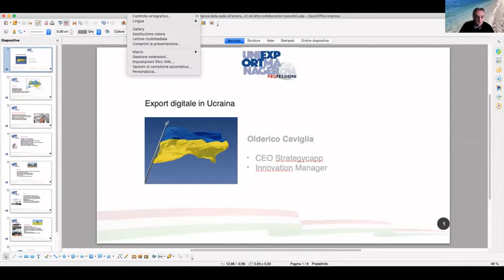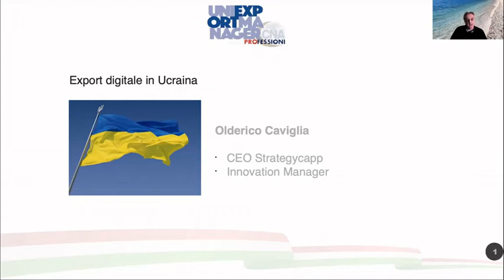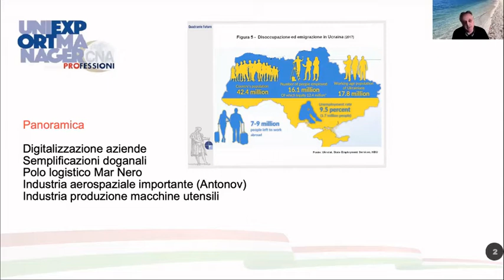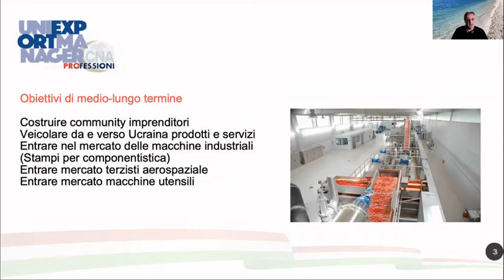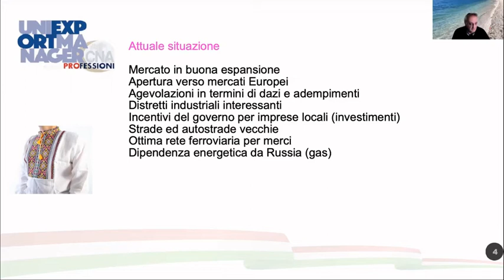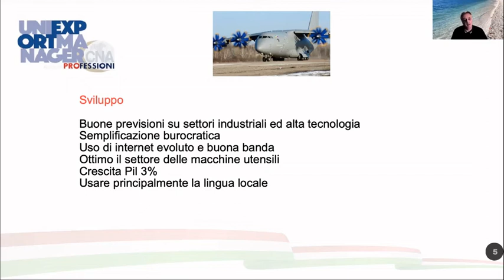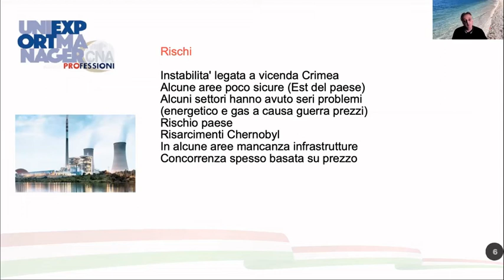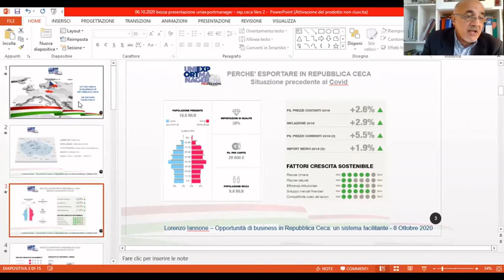Olderico Caviglia Esportare in Ucraina - Opportunità per le Imprese - DigitalTalk 8 10 2020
Esportare in Ucraina.
Quali i settori con maggior potenziale?
L'ucraina è paese sicuro per l'export?
Quali le criticità?
Quali le opportunità?

Ne parla  Olderico Caviglia nel Digital Talk Uniexportmanager del 8 ottobre 2020.
Conduce il Digital Talk MarcoPiva, segretario Generale di Uniexportmanager.
Organizzazione e sondaggio del Digital Talk di Giovanni Pecorari, Delegato interprovinciale Uniexportmanager per Modena, Bologna e Reggio Emilia.